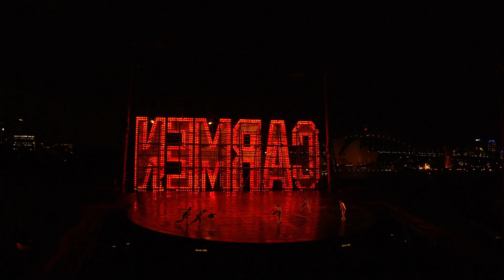O|A: Presenting Handa Opera on Sydney Harbour 2014 - Madama Butterfly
Puccini's heartrending Madama Butterfly will grace the spectacular Handa Opera on Sydney Harbour stage in 2014.

Friday 21st March to Friday 11th April.

Single tickets will be available from September 23rd, 2013.